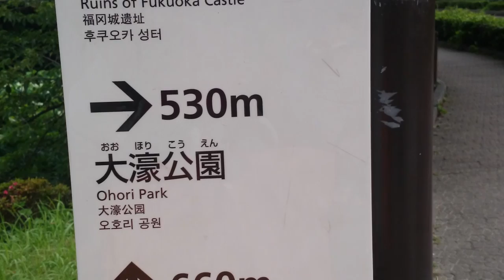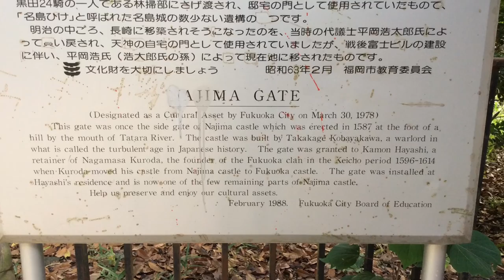Visiting Ohori Park & Fukuoka Castle, Japan | TheRainQueen.com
We spent a romantic afternoon in Fukuoka. We enjoyed a very long walk from the station, feeding fish & turtles in Ohori Park, followed by a leisurely walk around the Fukuoka Castle ruins. This place is very special. My only regret is that we didn't get an opportunity to use the swan boats on the lake...the swan guy was not working that day. June 2015.